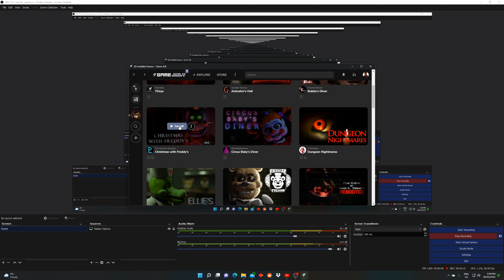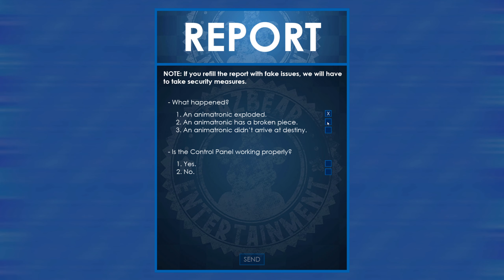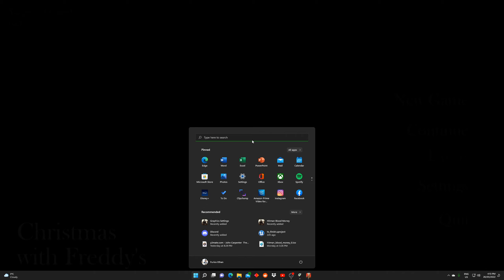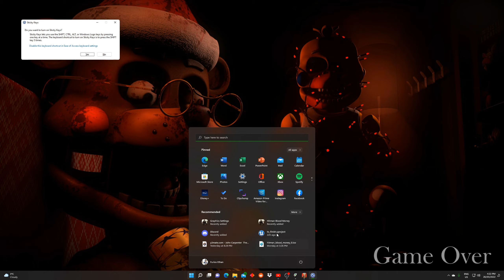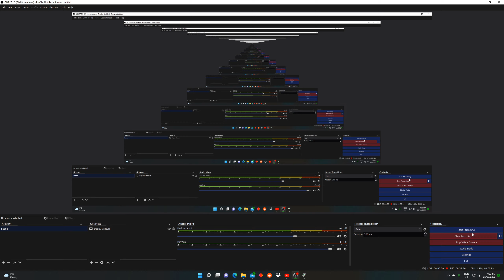playing freedys christmas